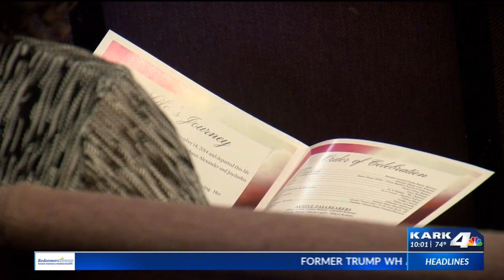7-year-old murder victim laid to rest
A Pine Bluff family laid a 7-year-old murder victim to rest Saturday. Chloe Alexander was shot and killed in Little Rock exactly one week before.